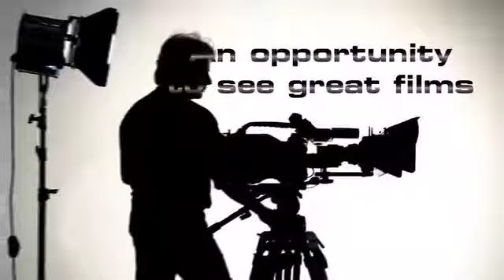ICFF Generic B WEB